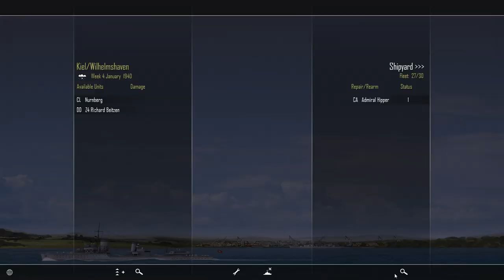Atlantic Fleet | Let's Play Germany - 13 Wolfpack vs. Respite, et al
Atlantic Fleet is mostly turn-based tactical combat, supported by some campaign/strategic elements. Perfect to continue our Germany series from Rule the Waves!

Turn based tactical and strategic naval combat. Atlantic Fleet puts you in command of the Allies or Kriegsmarine (German Navy) in the longest military campaign of WWII, The Battle of the Atlantic. Take command of surface ships, submarines as well as carrier and land based aircraft in the deadly struggle